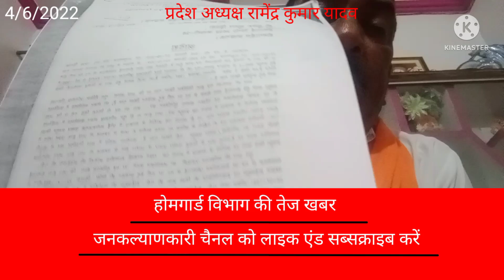June 4, 2022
मुकेश द्विवेदी फर्जी मार्कशीट लगाकर नौकरी प्राप्त किया उसका पूरा सहयोग करने वाले डीसी केके मिश्रा लखनऊ होमगार्ड है इनको बर्खास्त विधिक कार्रवाई की जाए